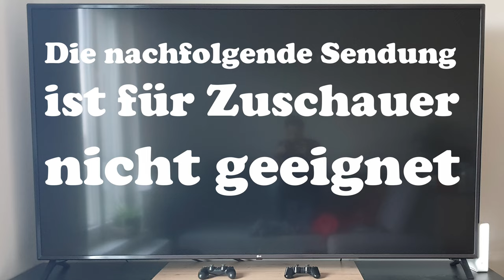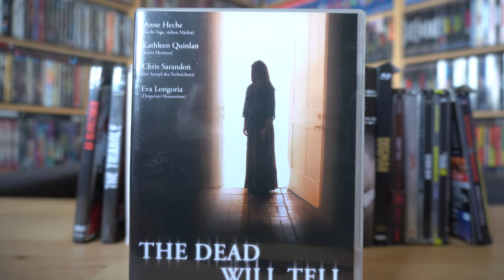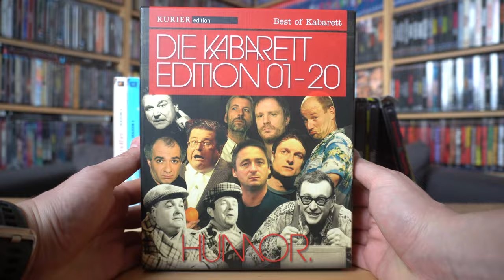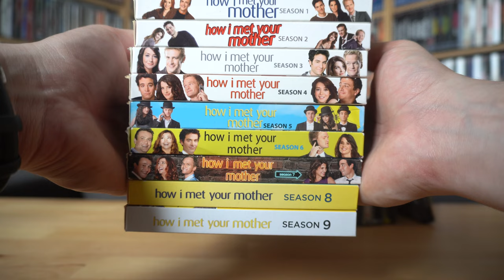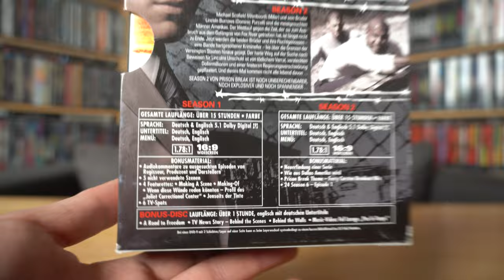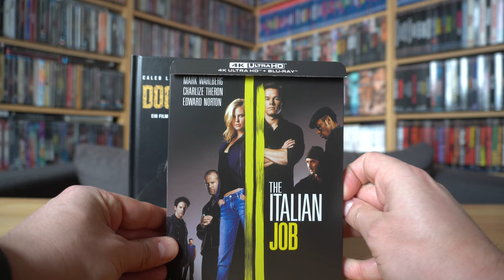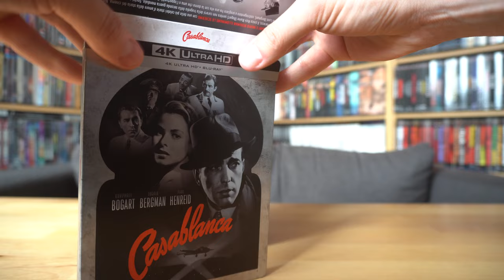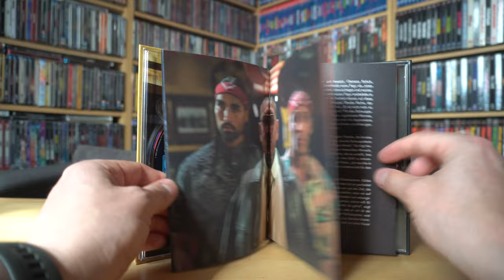WENN DER POSTMANN ZWEIMAL KLINGELT Nr. 486 / Playzockers Sammlungs-Update vom 31.3.2024